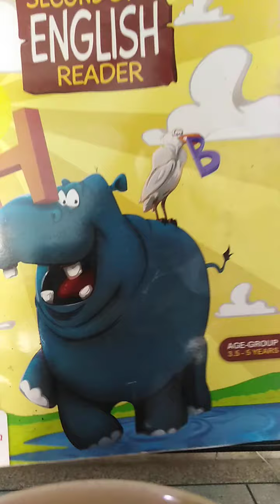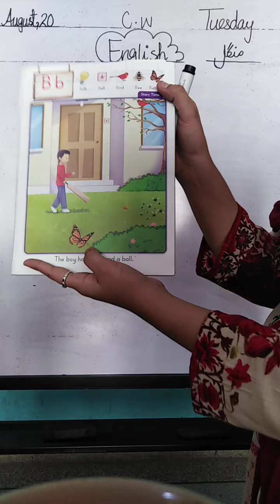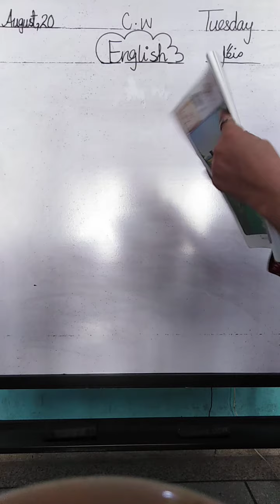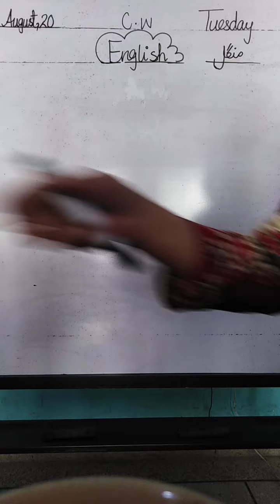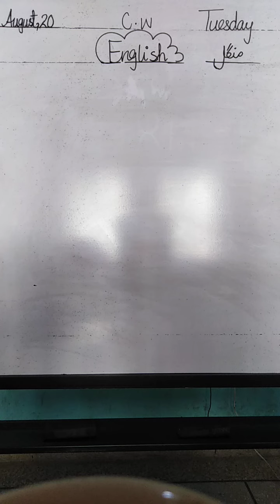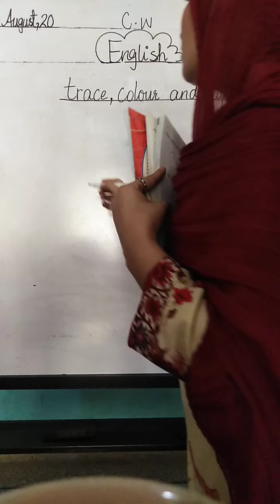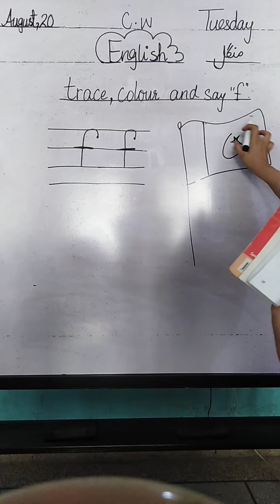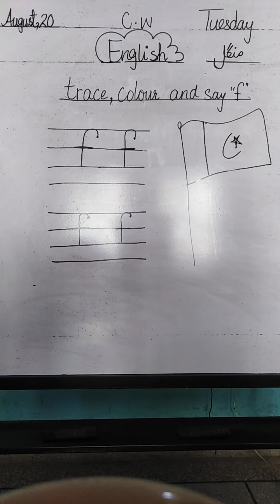playgroup video zoom English topic write letter f